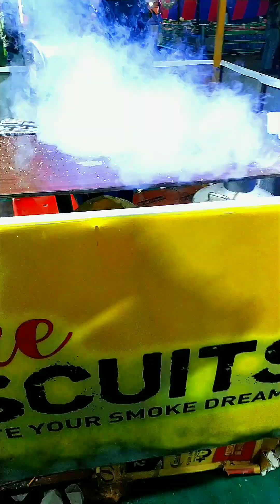vizag marine park exhibition